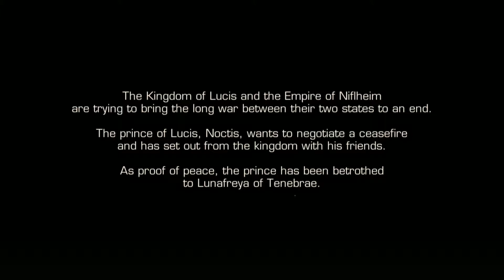Final Fantasy XV Pocket Edition - Intro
Complete Walkthrough of FFXV FF15 Pocket Edition Gameplay
Download
FINAL FANTASY XV POCKET EDITION
Explore the world of the fifteenth FINAL FANTASY in the palm of your hand.
Download Chapter 1 and play for free!
Subsequent chapters are available for purchase.

"Explore the world of FINAL FANTASY XV
with a cast of cute and cool characters! "

Now you can enjoy the FINAL FANTASY XV story across 10 exciting chapters.

Tap to move, tap to talk, and tap to fight
Easy for anyone to pick up and play!

【Story】
The Tale of the Chosen King, Savior to the Star.

After years of fighting, the nations of Lucis and Niflheim at last agree to an armistice.

As a symbol of this promised peace, Noctis, crown prince of Lucis, is to wed the Lady Lunafreya of Tenebrae.

The prince sets forth for his wedding on the eve of the signing ceremony, sent off by his father, King Regis.
Unbeknownst to Noctis, however, the journey ahead is fraught with perils...